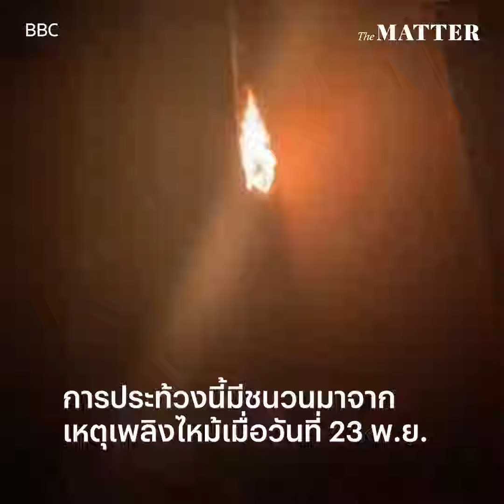ชาวจีนลุกฮือประท้วงต่อต้านรัฐบาล สี จิ้นผิง | The MATTER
“กระดาษเปล่า คือภาพแทนของทุกอย่างที่เราอยากจะพูด แต่พูดไม่ได้” หนึ่งในเสียงของผู้ประท้วงชาวจีน
จากมาตรการล็อกดาวน์ที่ยาวนาน นำมาสู่การประท้วงต่อต้านรัฐบาล ที่นานทีจะเห็นปรากฎการณ์แบบนี้ในประเทศจีน โดยชนวนการประท้วงมาจากเหตุไฟไหม้ที่ทำให้มีผู้เสียชีวิต 10 ราย และผู้คนมองว่า มาตรการล็อกดาวน์เป็นอุปสรรคต่อการดับไฟ
ด้วยเหตุนี้การประท้วงจึงลุกฮือขึ้นในอีกหลายเมือง และนำไปสู่การต่อต้านประธานาธิบดี สี จิ้นผิง